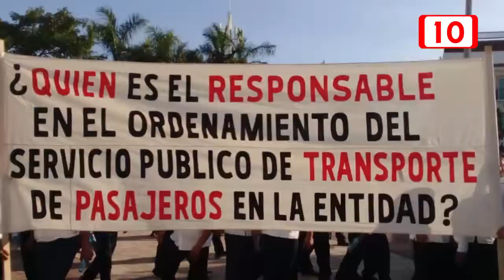El voto de la familia taxista hará la diferencia